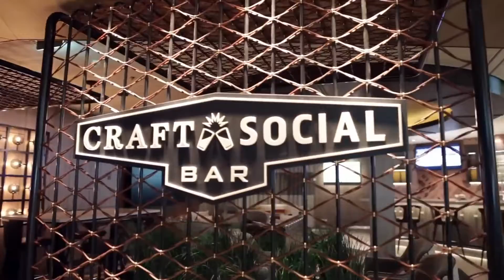Celebrity Apex Virtual Tour MGA Travel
Michael Graham & Associates are Travel Investment Advisors.